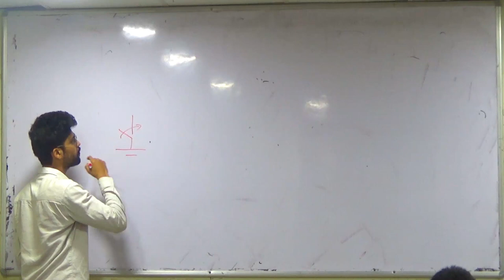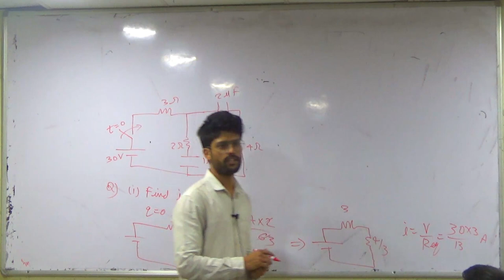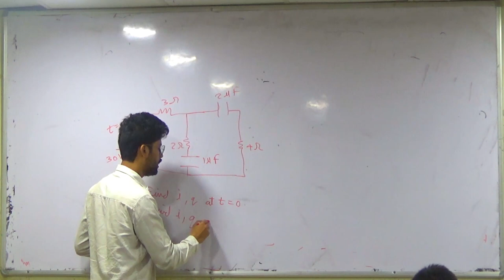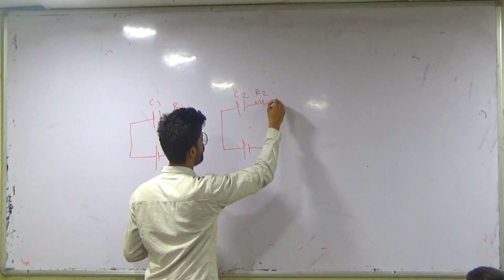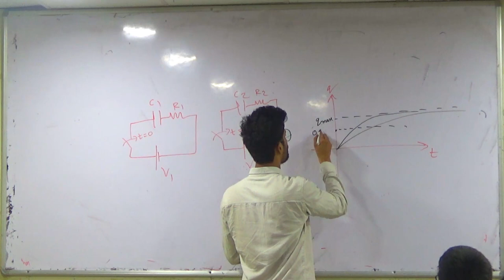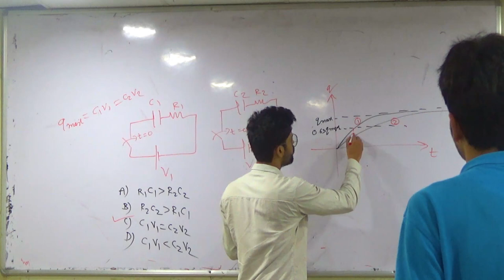21) Capacitors | Problems on RC circuit | IIT JEE / NEET | Kota Faculty | Prateek Jain Sir